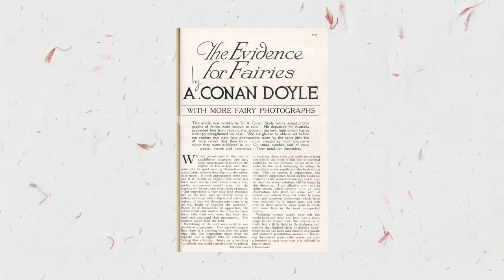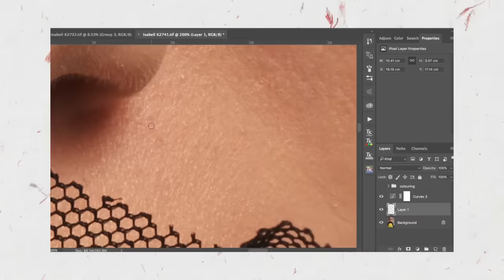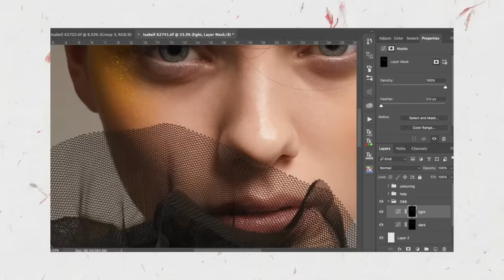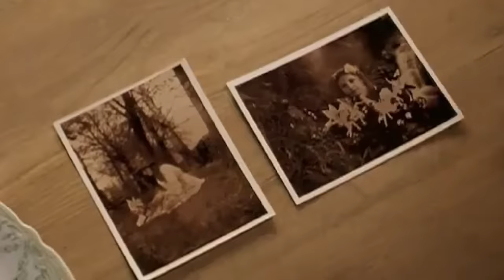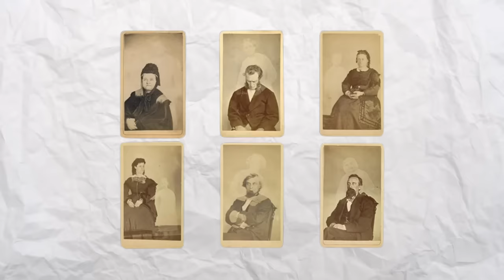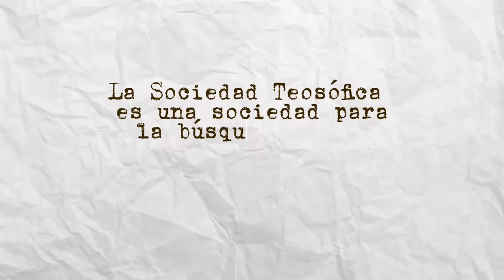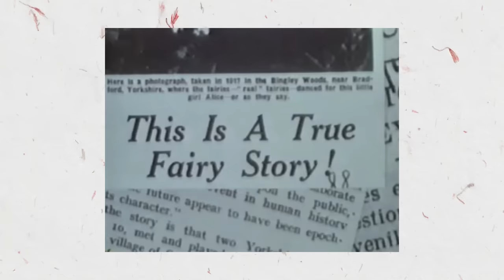Las imágenes que podrían demostrar que las hadas existen 🧚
Esta es la historia de unas fotografías tan misteriosas que incluso legaron a obsesionar al escrito de Sherlock Holmes, estas imágenes realizadas por unas niñas de un pequeño pueblo de Inglaterra podrían demostrar la existencia de hadas, sí queréis saber su historia, seguid viendo este video.